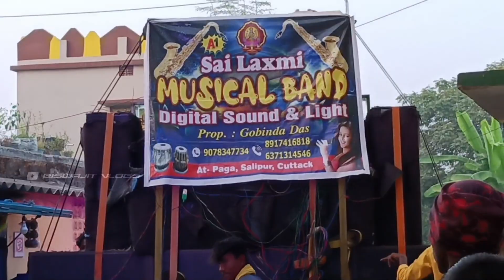Ayoda amaa aayo re.. song 🔊🎶 By. Sai Laxmi musical band salipur cuttack 🎷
Follow In Instagram - son_of_jee ✔